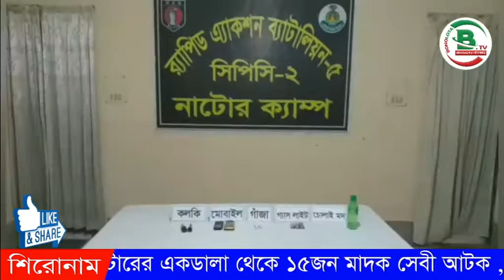নাটোরের একডালা থেকে ১৫জন মাদক সেবী আটক ।